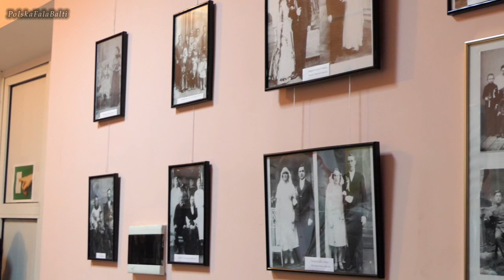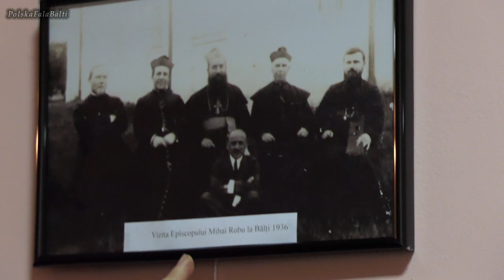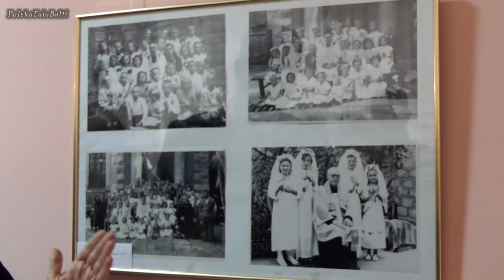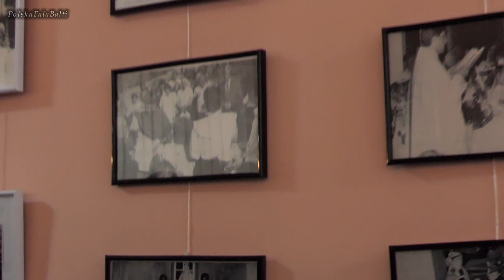Wernisaż "Polskie ślady w historii miasta Bielce"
Wernisaż wystawy "Polskie ślady w historii miasta Bielce", który odbył się 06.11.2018 w Muzeum Historii i Etnografii Bielc